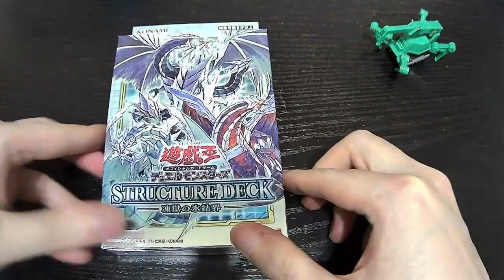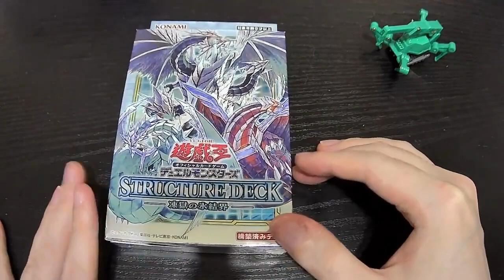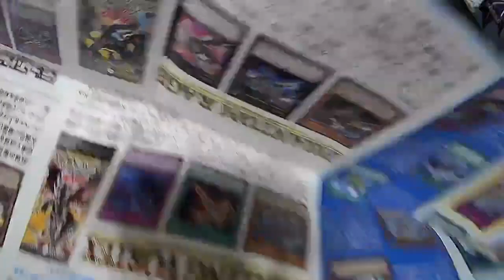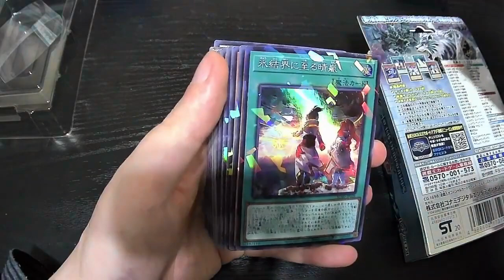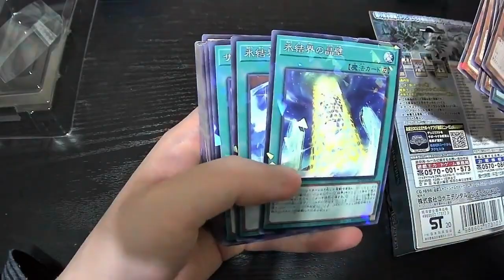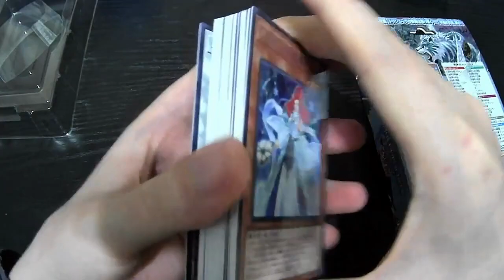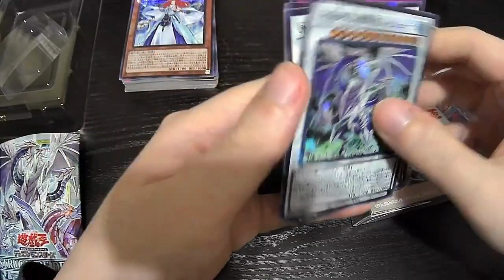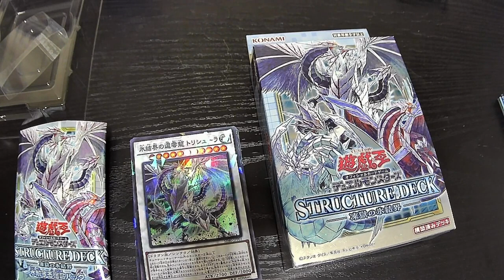【遊戯王】1からはじめる遊戯王。【デッキ買った編】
不定期に遊戯王の開封動画等をアップロードしていきます。
遊戯王復帰勢で、目標はデッキを作ってデュエルすることです。